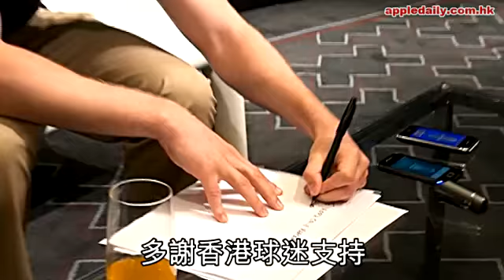聰明仔做好爸爸 廣東話冧粉絲